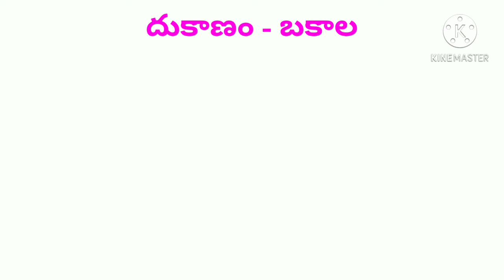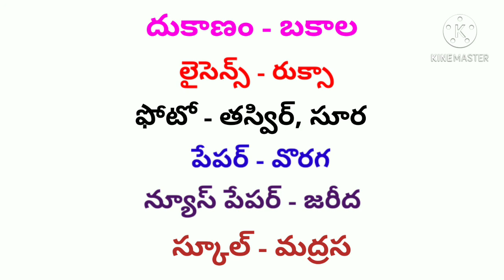Arabic To Telugu | తెలుగు ద్వారా అరబిక్ నేర్చుకోండి.